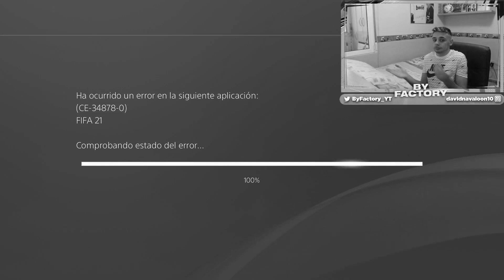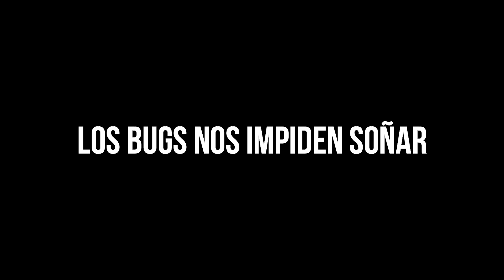😭BUG INCREÍBLE & ¿FICHAMOS a EL NUEVO MBAPPÉ? FIFA 21 | MODO CARRERA - Episodio 9